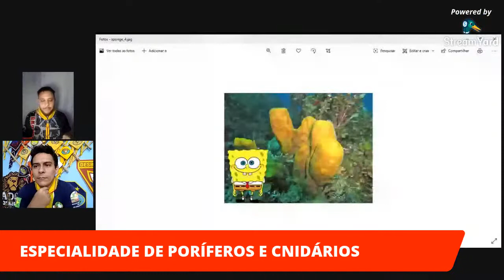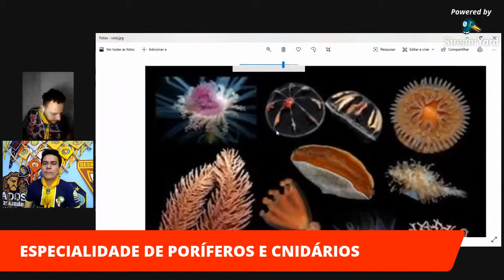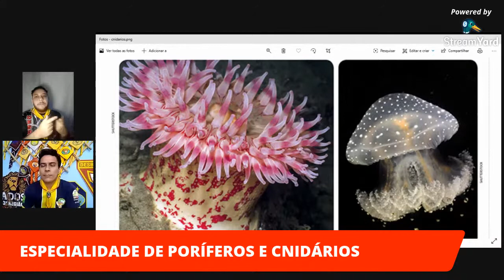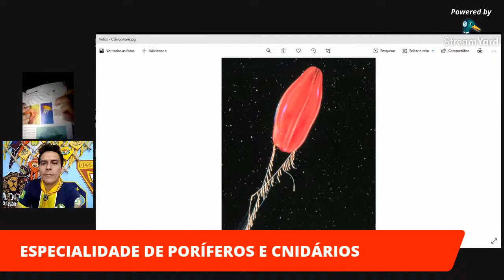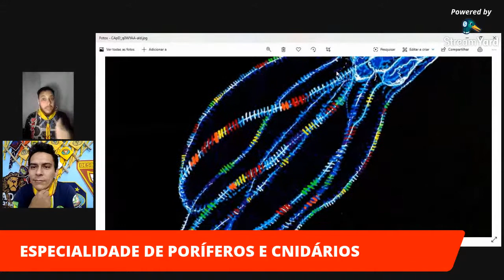ESPECIALIDADE DE PORÍFEROS E CNIDÁRIOS - DESBRAVADORES - (EN-090)